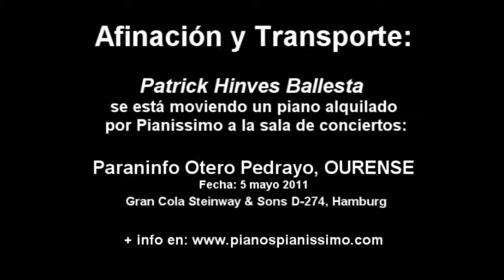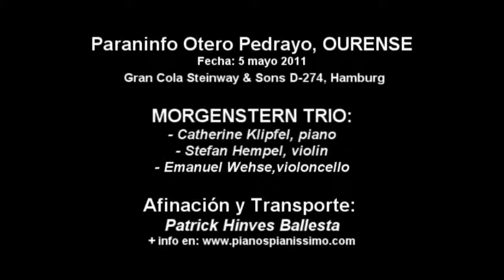Moving the piano fromthe van to the venue